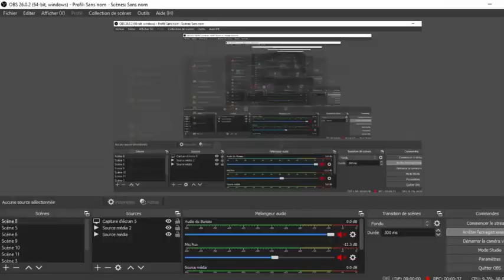Hyping épisode 2